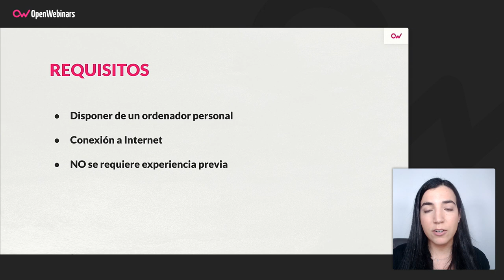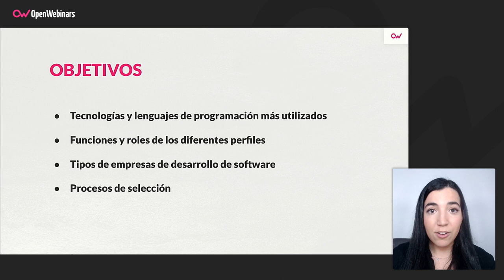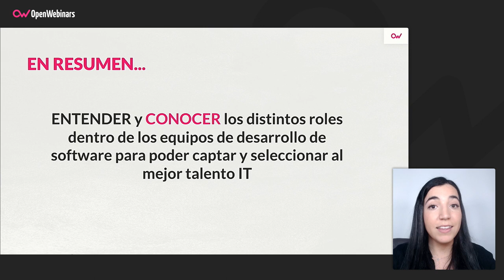Curso de Conceptos clave para Recruiters IT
Este curso de conceptos de software para recruiters IT te permitirá conocer los términos y prácticas más comunes del sector del desarrollo de software.

- Principales herramientas y lenguajes en el mercado laboral
- Roles en un equipo de software
- Perfiles de empresas en el mundo del software
- Procesos de selección: fases y etapas generales